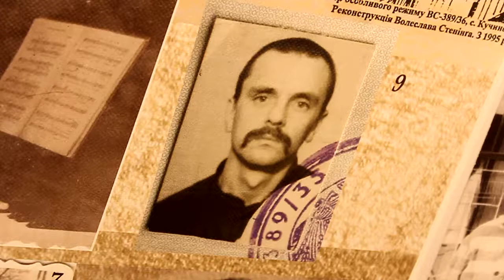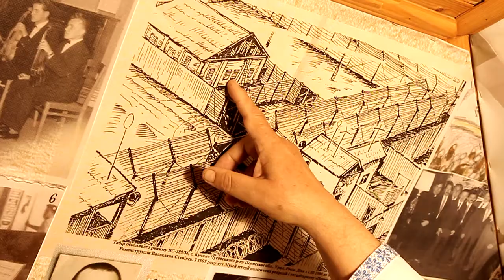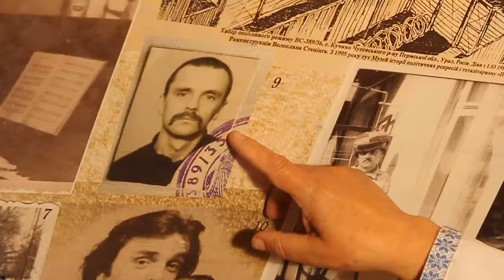День ГЕРОЇВ Микола Горбаль 1